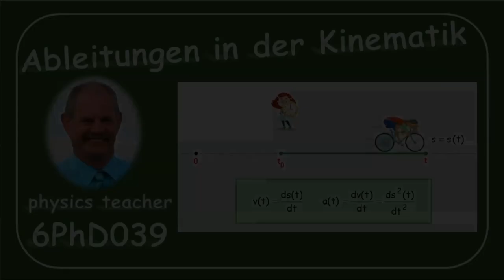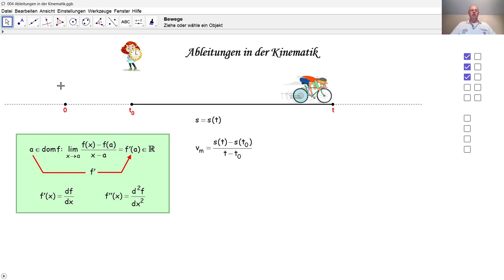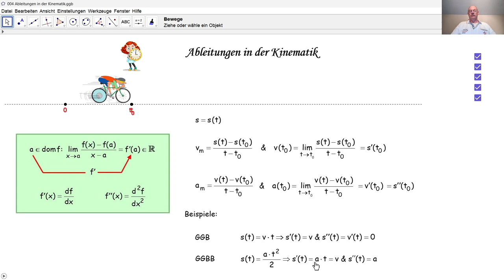Physik 6PhD039 Ableitungen in der Kinematik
Hier wird im Detail erklärt, wieso die Geschwindigkeit die Ableitung der Position ist und wieso die Beschleunigung die Ableitung der Geschwindigkeit ist. Dies wird in den folgenden Erklärvideos eingesetzt.